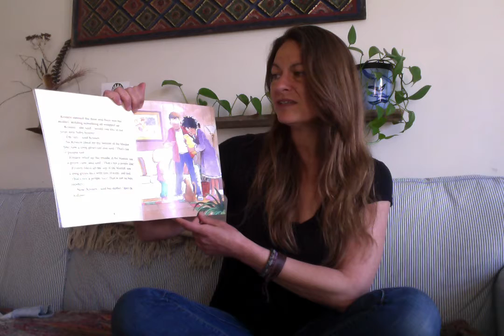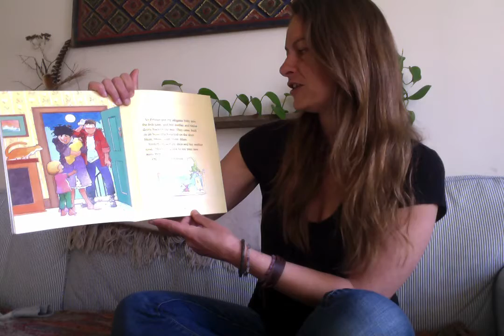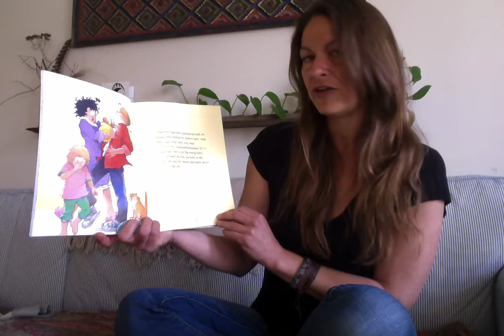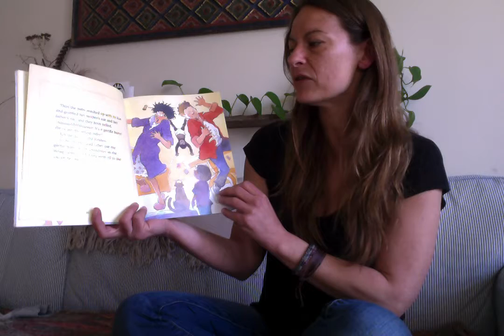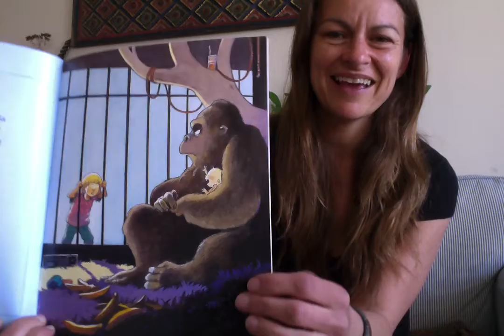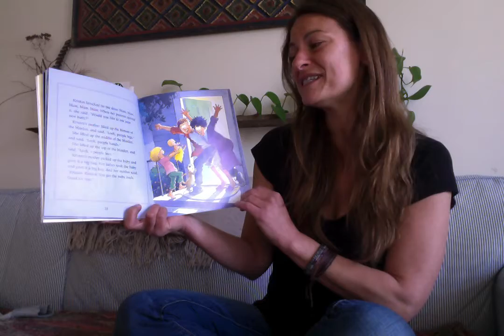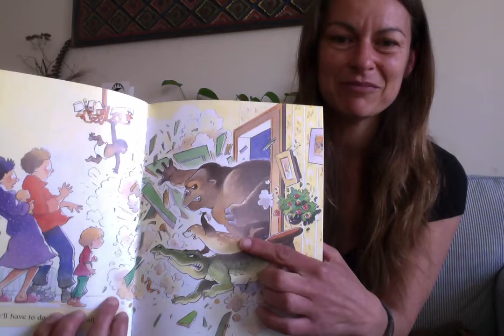Alligator Baby by Robert Munsch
Read by Erin.